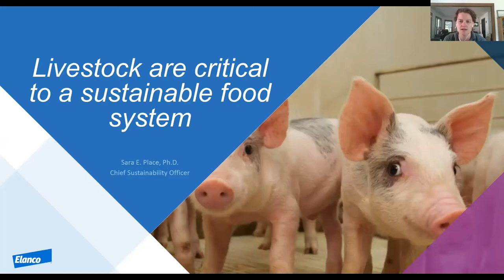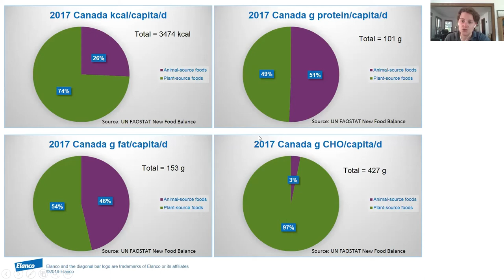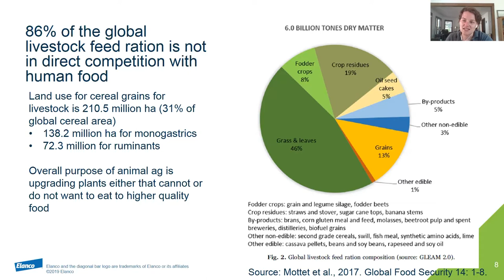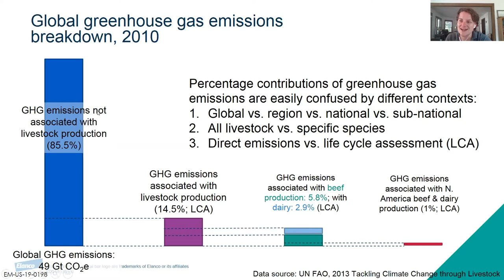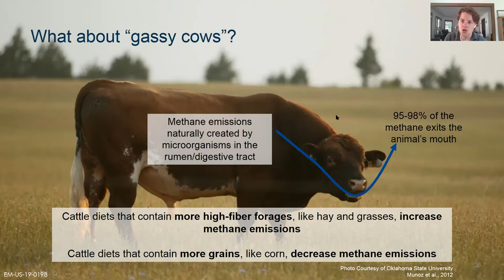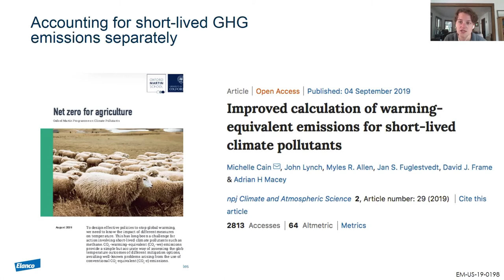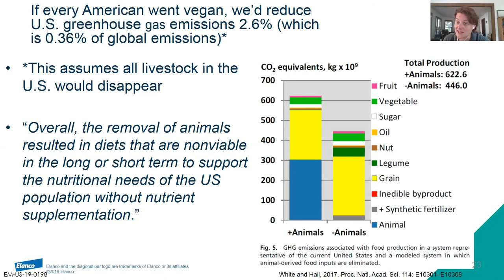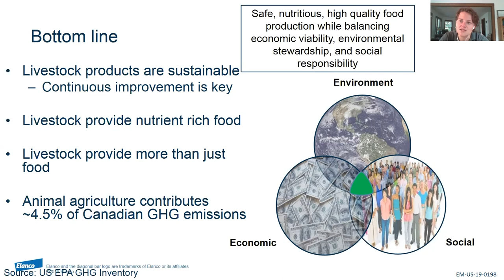Beef Coffee Talk: Livestock are Critical to a Sustainable Food System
In recent years, livestock agriculture has faced pressure and media attention regarding its sustainability. Alternative products have used sustainability claims to market their imitation products to conscientious consumers looking to do the right thing with their purchasing habits. Often missing from the public discussion is a critical fact: a sustainable food system requires livestock. This presentation will cover some of the key environmental sustainability issues such as greenhouse gas emissions and feed-food competition, as well as highlight how livestock production can demonstrate its commitment to sustainability.

This video was part of Canada’s Digital Farm Show, a digital event that delivered interactive content from the field to the farm on September 15-18, 2020. Get access to webinars, walk-throughs and more on this YouTube channel and outdoorfarmshow.com.